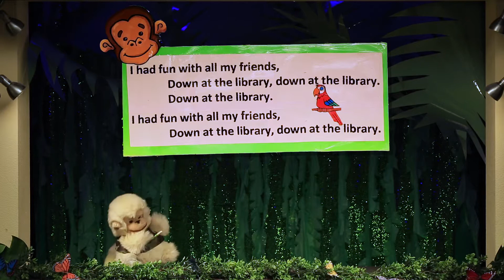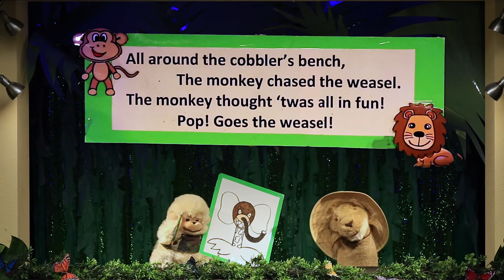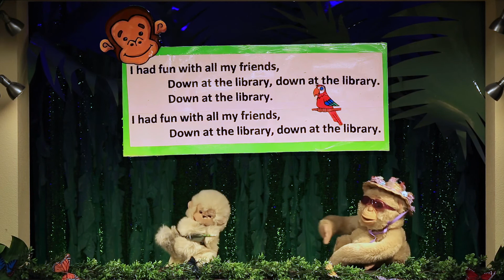Puppet Show - Monkey Face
Mikey Monkey's friends help him draw a special picture of his mother! Based on a book by Frank Asch, meet Mikey and his pals in the jungle for a swinging good time!